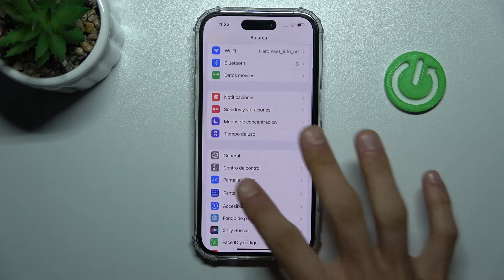Cómo hacer ZOOM de la pantalla en IOS 16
En este tutorial presentamos cómo hacer zoom de la pantalla en IOS 16. Si quieres descubrir cómo hacer zoom de la pantalla del en IOS 16, ve este vídeo y sigue las instrucciones.

¿Cómo hacer zoom de la pantalla en IOS 16? ¿Cómo se hace zoom de la pantalla en IOS 16? ¿Cómo funciona zoom de la pantalla en IOS 16? ¿Cómo activar zoom de la pantalla en IOS 16? ¿Cómo cambiar el tamaño de la pantalla en IOS 16? ¿Cómo hacer más grande la pantalla en IOS 16?